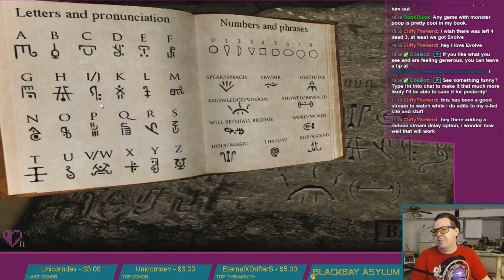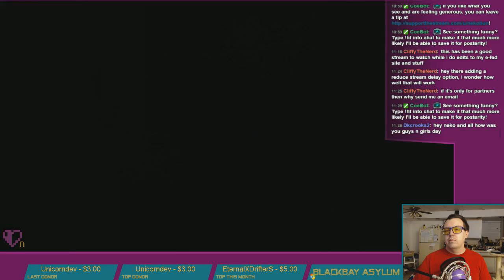Blackbay Asylum - Pt. 9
Groundskeeping.

Follow for live gaming streams every day, and check out to know what's being played and when. for updates on both as well as writings and other content. Feel free to suggest other games to play in the comments!